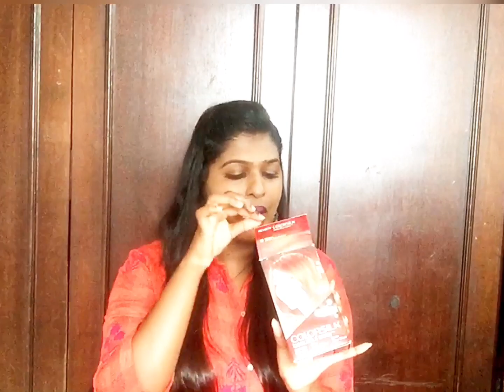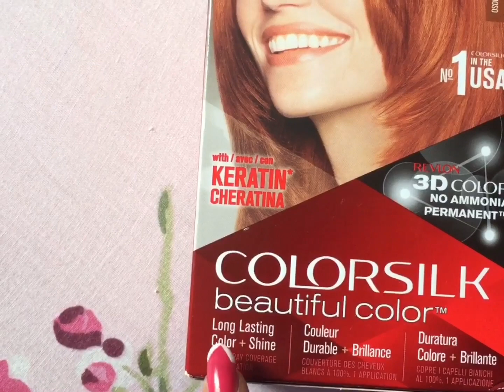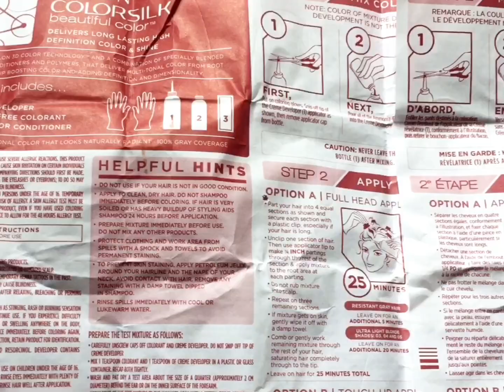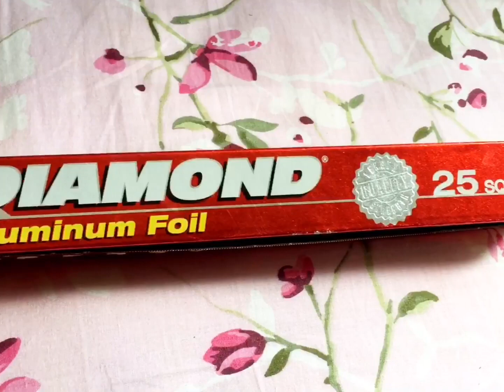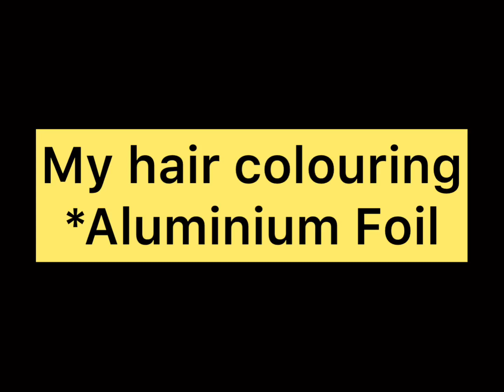Revlon ColorSilk Beautiful Color Hair Coloring Product | Shade no: 45, Bright Auburn| Review,Demo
Revlon ColorSilk Beautiful Color Hair Coloring Product | Shade no: 45, Bright Auburn|
Review,Demo

REVLON ColorSilk Beautiful Hair Color MEDIUM ASH BROWN (40) 130 ml